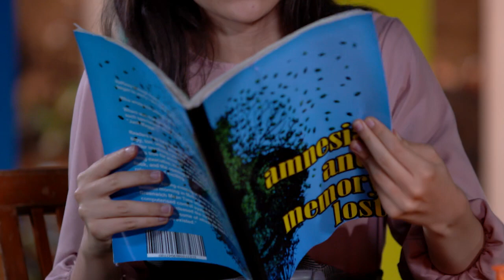CINTA YANG HILANG - Cie Radit Mukanya Sampe Merah Gitu [15 Juli 2019]